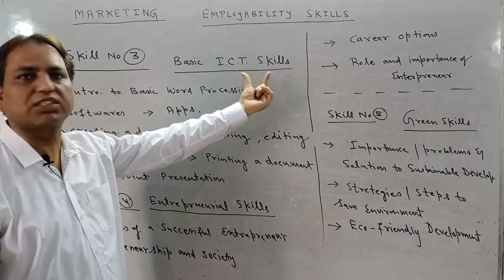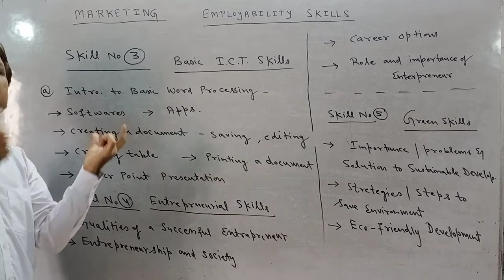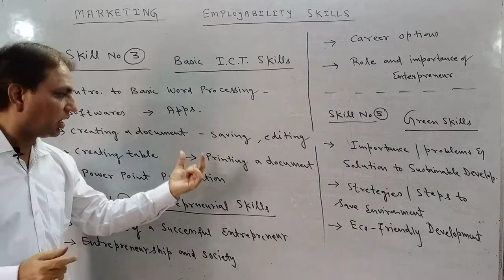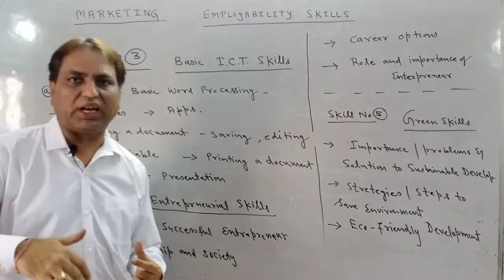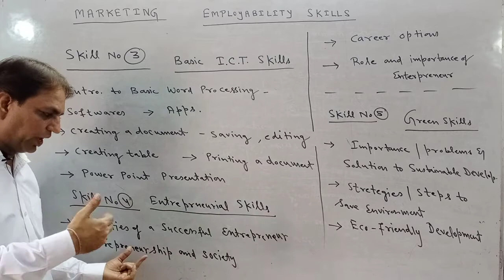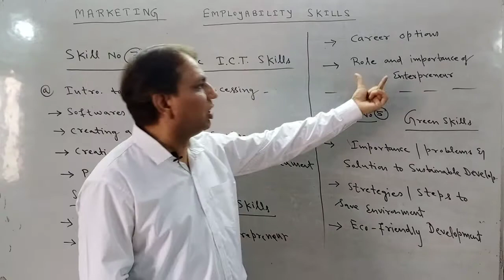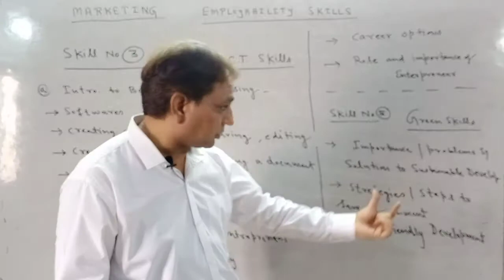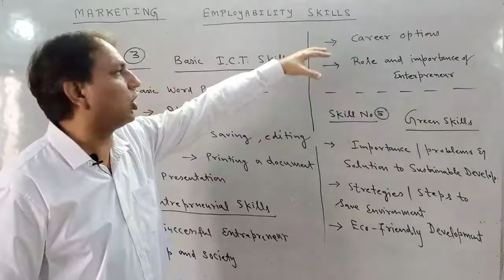Marketing (Employability skills V2) By Rajesh Mehta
ICT SKILLS, ENTREPRENEUR SKILLS AND GREEN SKILLS